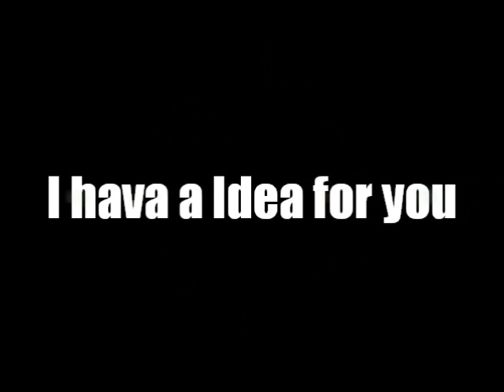PERSPOLIS PAINTING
Turlock,CA